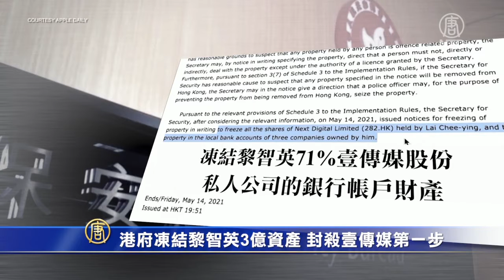港府凍結黎智英3億資產 封殺壹傳媒第一步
香港記者協會隨即發聲明指，此舉破壞香港法治和香港作為國際金融中心的地位。